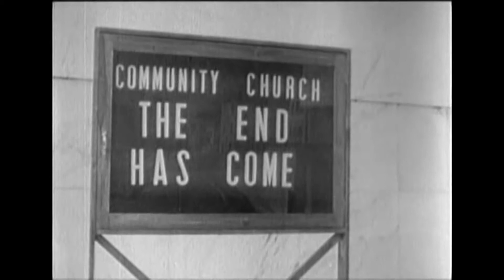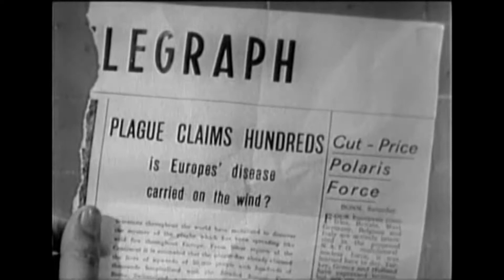The Last Man on Earth HD B&W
The Last Man on Earth is a 1964 black-and-white post-apocalyptic science fiction horror film based on the 1954 novel I Am Legend by Richard Matheson.